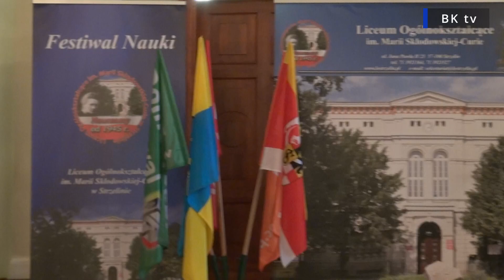Dolnośląski Festiwal Nauki w LO STRZELIN dzień 1 część oficjalna i fragment wykładu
Dolnośląski Festiwal Nauki w LO STRZELIN dzień 1.   Część oficjalna i fragment wykładu dr inż. Cecylii Uklańskiej-Pusz z Katedry Ogrodnictwa Uniwersytetu Przyrodniczego w Wrocławiu.